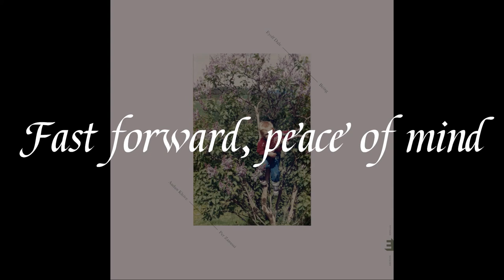Eyolf Dale - 'Being' Full Album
Background from 'Youtube'
Let me know if you want me to make a lyrics video for your recommended songs!
1. Comment
3. Google Form: shorturl.at/rvV48